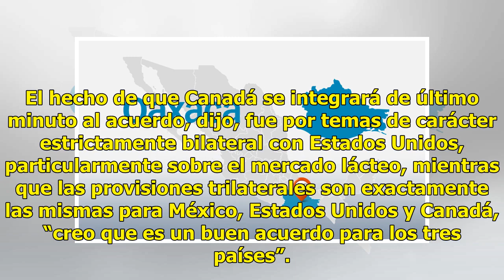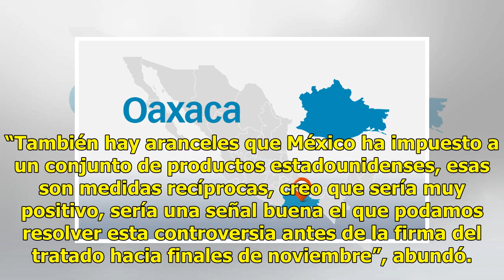Acuerdo comercial con EE.UU y Canadá da certidumbre a México: Videgaray - El Diario de Yucatán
MÉXICO (Notimex).- Luis Videgaray Caso, titular de la Secretaría de Relaciones Exteriores, confirmó que el acuerdo alcanzado entre Estados Unidos, Canadá y México, brinda certidumbre y buenas  expectativas económicas al país. “Es una buena noticia, nos da certidumbre para México en la economía, el c...